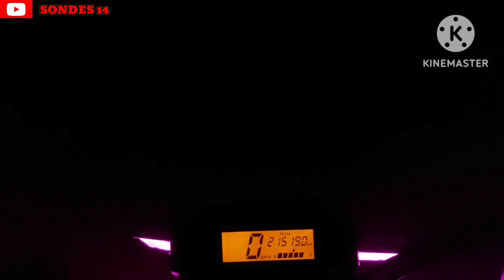ganti lampu RTD 6 Sisi di motor beat street esp.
lampu rtd 6 sisi
link pembelian